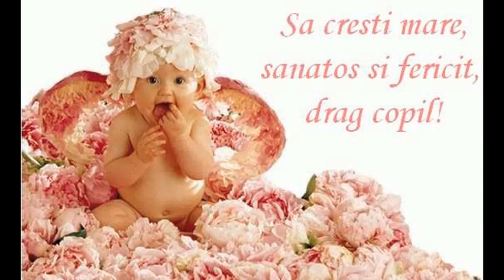La multi ani copile drag !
Montaj: Bordei Antoneta
Melodie: Safety NetRiot, Riot
Imagini: Sursa, internet